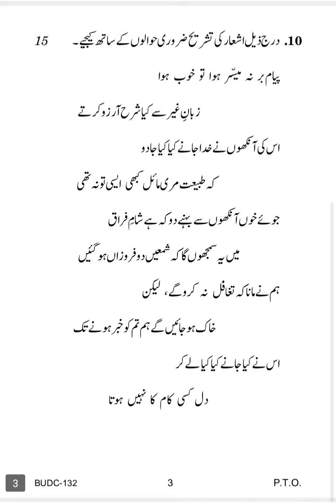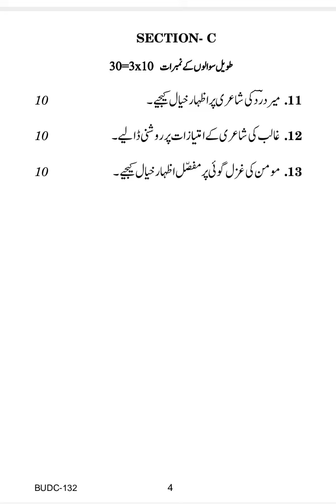BUDC-132 DECEMBER-2020 QUESTION PAPER IGNOU